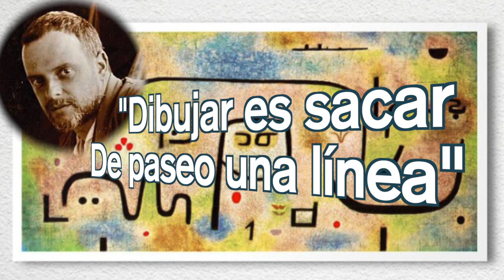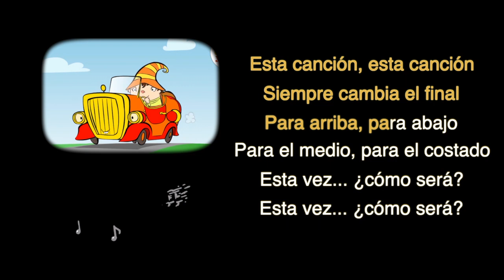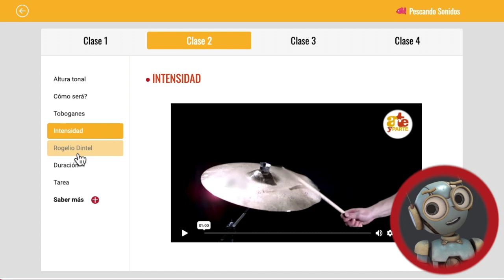AJA - Cápsula #002 El movimiento del sonido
Continuamos con la serie de cápsulas informativas inspiradas en las actividades de nuestro programa ARTE, JUEGO Y APRENDIZAJE, para seguir compartiendo algunas de las actividades que tanto atraen y estimulan a niños y niñas.
Si eres docente o te dedicas a la recreación o simplemente tienes hijos inquietos y creativos esto te va a interesar!

Reproduce la lista de reproducción del Programa AJA completa... si lo deseas!

Esperamos sus comentarios! Hasta pronto!